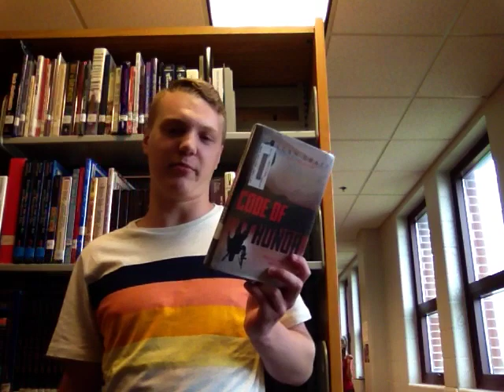Code Of Honor by Alan Gratz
Student book trailer over the YA novel Code of Honor by Alan Gratz